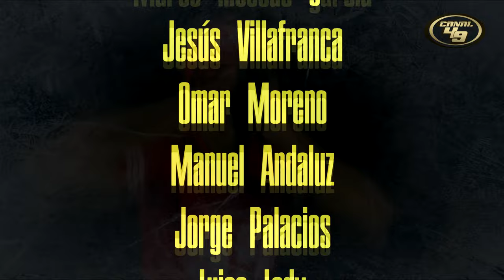49ers impresionantes | ¿Es esta su mejor versión?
Están de regreso los 49ers

GO NINERS!!!